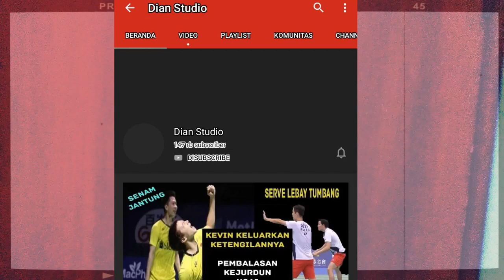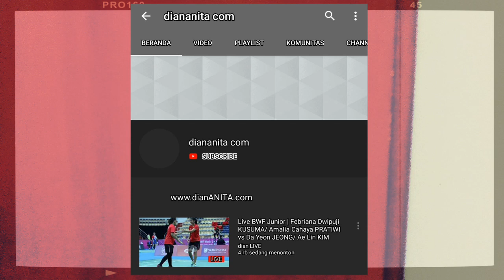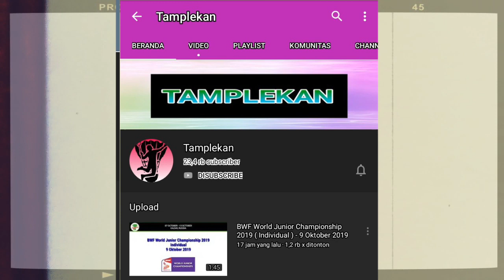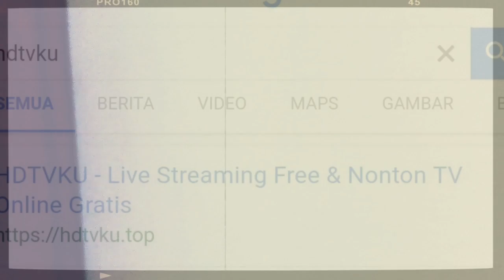Cara Live Streaming Denmark Open 2019 Anthony Sinisuka Ginting vs Brace Leverdez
Isi video tersebut menampilkan bagaimana cara Live Streaming | Live Score Badminton Denmark Open 2019, bukan menayangkan live streamingnya ya sobat BL